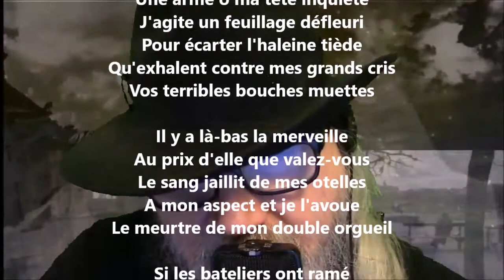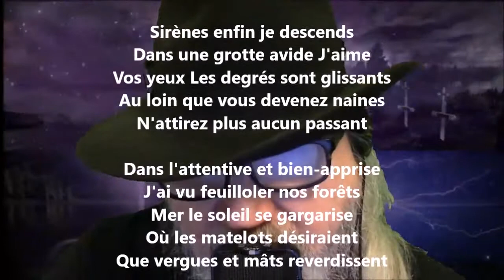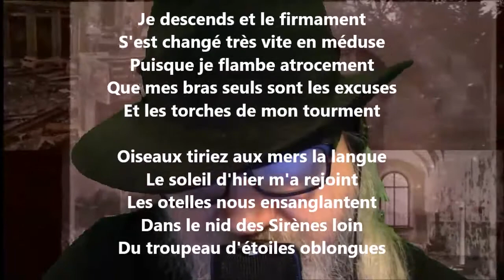Lul de Faltenin - Guillaume Apollinaire lu par Yvon Jean